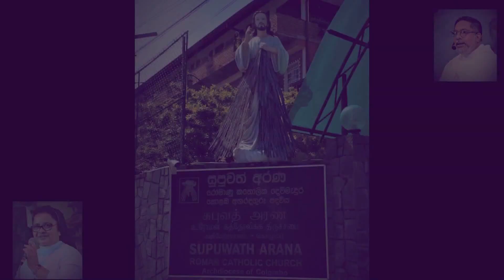Thought For The Day 20/05/2022 Sinhala හදවතේ ආදරය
# Catholic Sinhala Preaching
# Thought For The Day  Sinhala
සුපුවත් අරණ
සීදුව
Thought For The Day 20th   May  2022
Rev.Sr.Selinta Fernando
Supuwath Arana
Seeduwa.
සුපුවත් අරණ
සීදුව